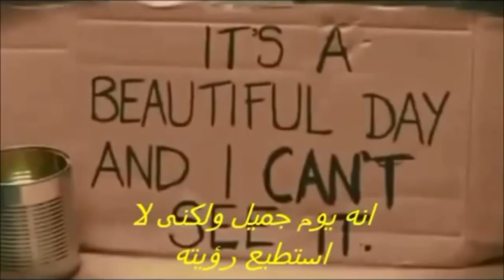CARABKU WAA BOQOR! l FIKRAD #9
Ayub_Sakiin
BEDEL HADALKAAGA. BEDEL NOLOSHAADA OO DHAN!